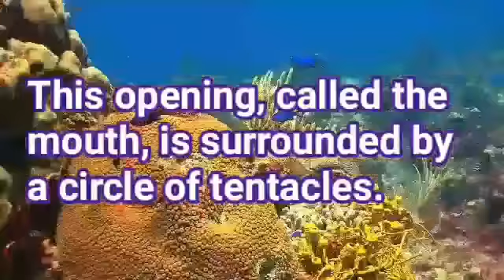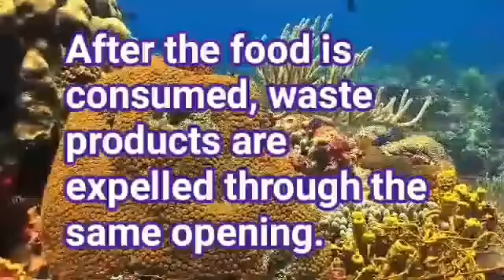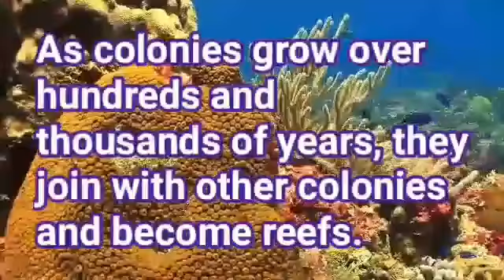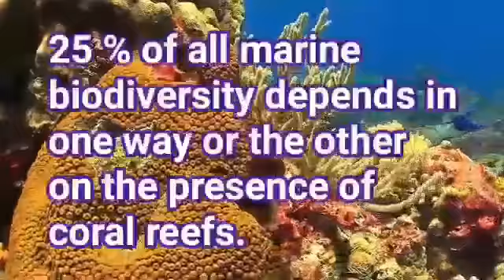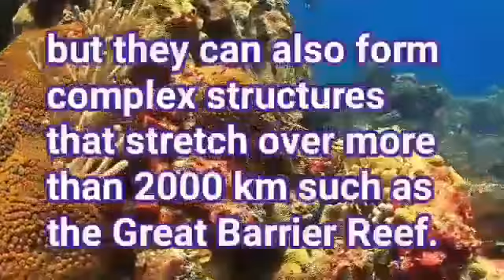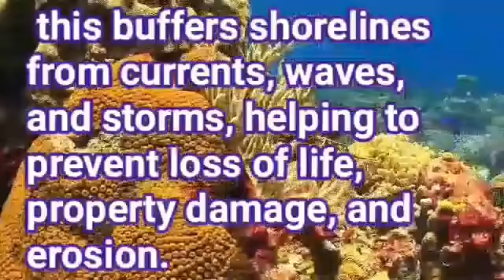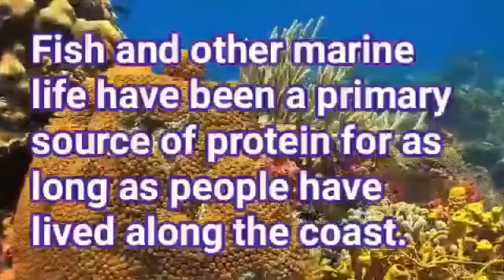Corals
A description about corals